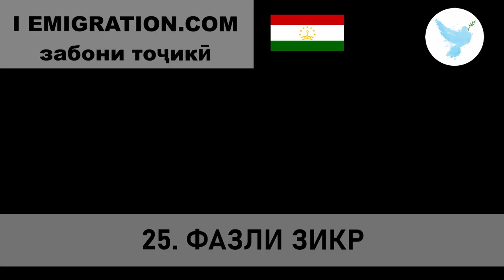25 Фазли Зикр